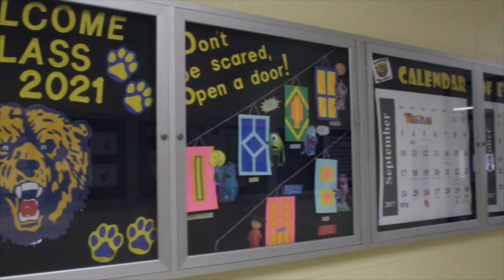Daily Dose Tuesday 10/10/17